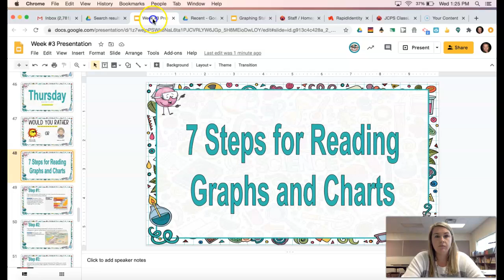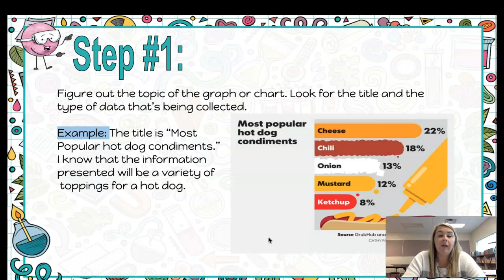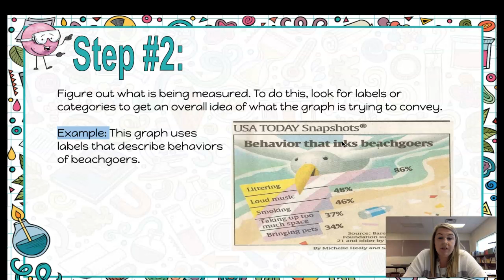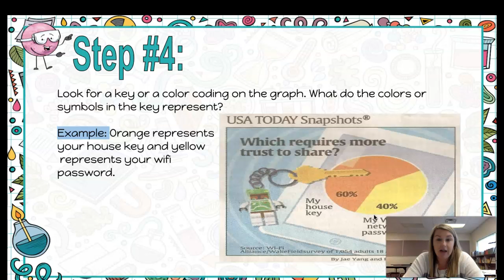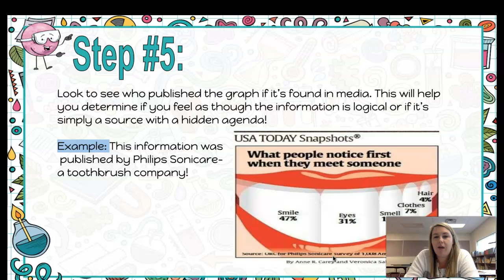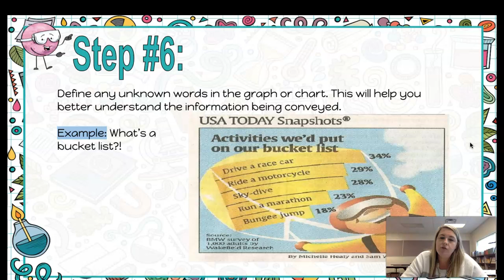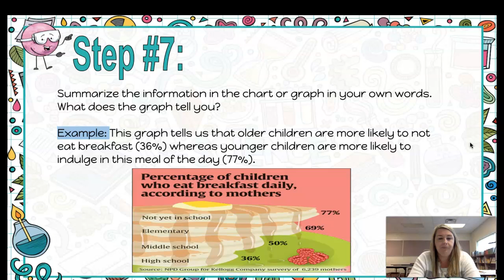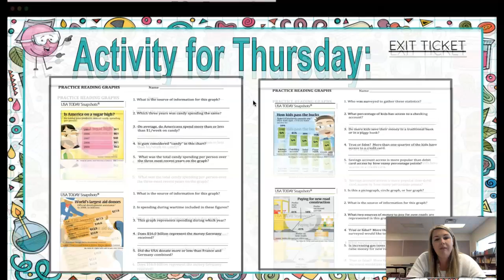7 Steps for Reading a Graph Tutorial